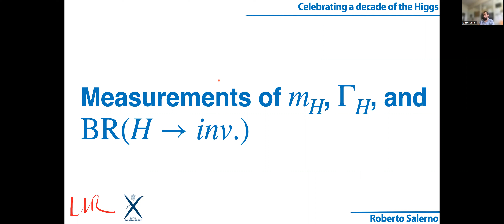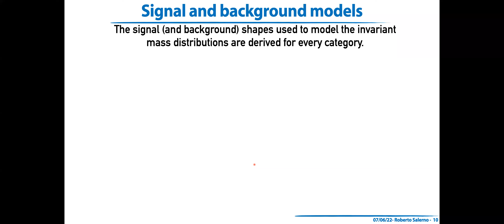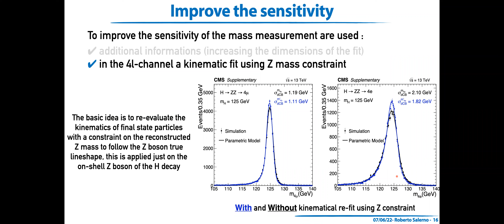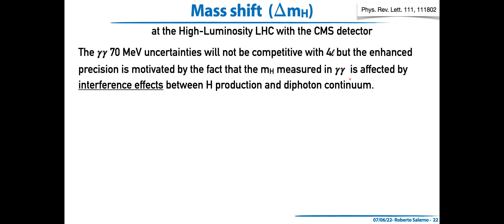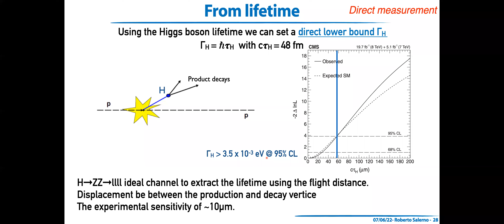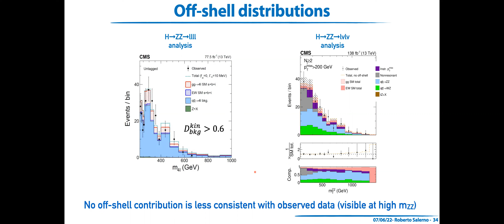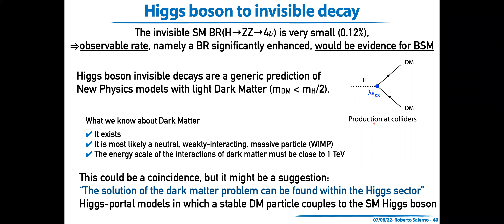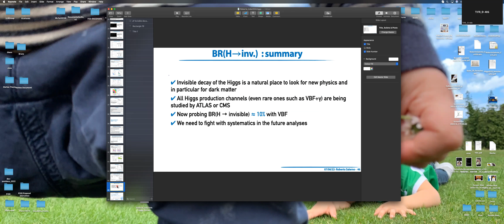Day2 - 05 Measurement of the mass spin and width of the Higgs boson